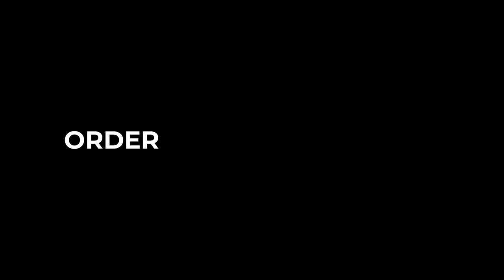EVERYTHING WE DO IN 16 SECONDS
We love our customers and we love to keep them safe! Webbing Replacement, Seat Belt Repair, and SRS Module Reset are all flagship services we have been providing since 2013. There's no shortage of knowledge with our team and you won't be disappointed. How to fix a seatbelt after an accident? We got you covered. Where do you get custom color seat belts? Right here. Need to clear your SRS module? Send it in!

All services are on a mail-in basis. US, Canada & anywhere in the world.

Then mail in your airbag module or seat belts for repair. It's that simple!

24 HOUR TURNAROUND
100% OEM PARTS
LIFETIME WARRANTY

SAFETY RESTORE
40 Main St.
Westfield, MA 01085